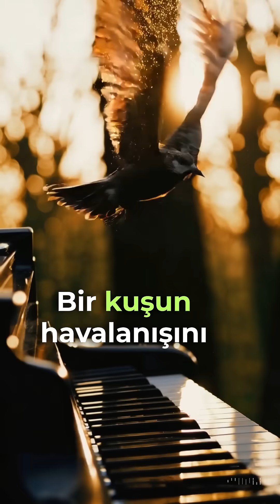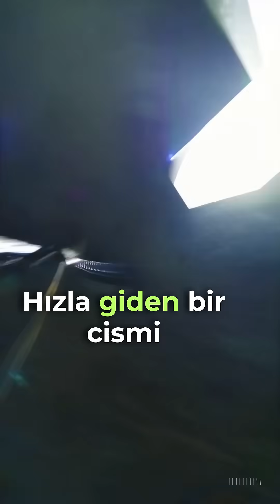🧠⏳ ŞİMDİ BİR PENCERE Mİ? | Beynin Zaman Hilesi 🔥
“Şu an” dediğimiz şey gerçekten tek bir an mı… yoksa beynimizin ürettiği kayan bir zaman penceresi mi? 🧠⏳

Bu Shorts’ta, William James’in “görünen şimdi” (specious present) fikrini ve beynin değişimi algılamak için “az önce”yi nasıl şimdi’nin içine taşıdığı düşüncesini anlatıyorum. Kuşun havalanışı, melodinin akışı gibi deneyimleri neden “fotoğraf” gibi yaşayamadığımızı; beynin bunu bir tür buffer/tampon bellek gibi çalışarak nasıl “akış”a çevirebileceğini konuşuyoruz.

Ayrıca Libet deneyleri ve flash-lag gibi örneklerin, algının zamanlaması hakkında neden kafa karıştırıcı ama heyecan verici ipuçları verdiğine değiniyorum.

⚡ Tartışma sorusu:

Sence bilinç “anlık snapshot” mı, yoksa kısa bir “film şeridi” mi?
Ve daha önemlisi: Bunu ayıracak en iyi ölçüm ne olur? EEG mi, davranış testleri mi, yoksa bambaşka bir deney mi?

Yorumlarda fikrini yaz: Dualizm mi, fiziksel açıklama mı, yoksa üçüncü bir yol mu? 👇